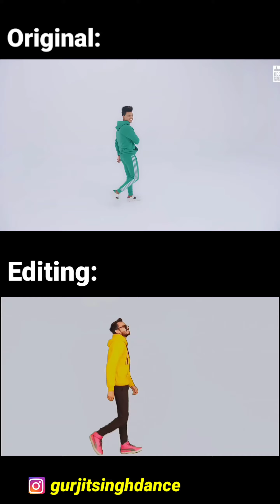GUCCI Song VFX Editing | Aroob Khan ft. Riyaz Ali | Mix Singh | Gurjit Singh Dance